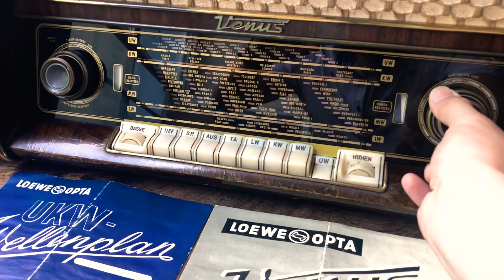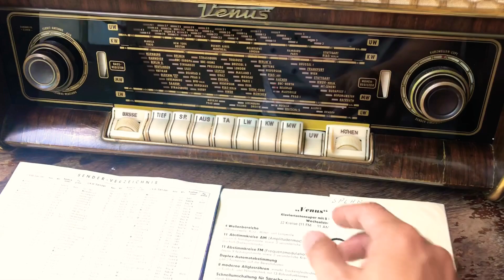Radio Đài đèn Germany Loewe OPTA cổ điển Giá 10tr Chơi hoàn hảo AM, FM 108M.